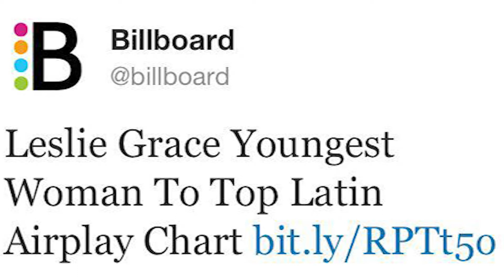La Nueva Princesa de la Bachata "Leslie Grace" (Entrevista) NYC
Revista Digital: Loqueteprende
Reportera: Gissela Tinoco
Artista invitada: Leslie Grace
La Nueva Princesa de la Bachata!
Artista mas joven en recibir el puesto #1 Top Latin Airplay Chart de Billboard.